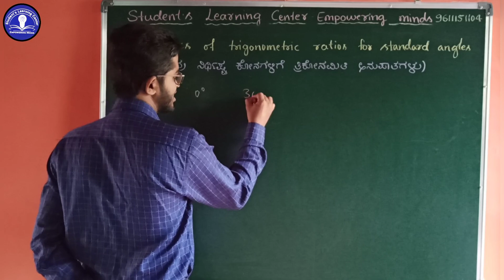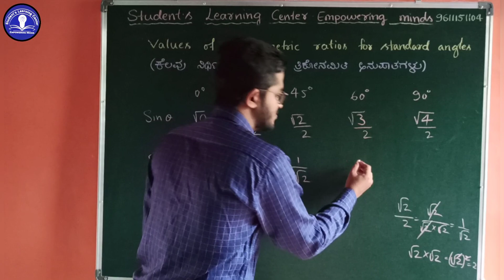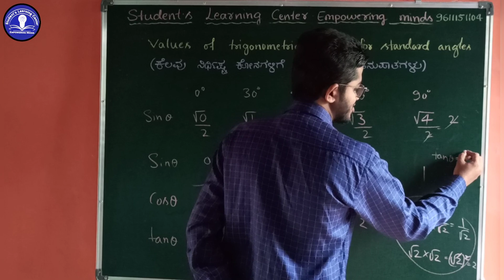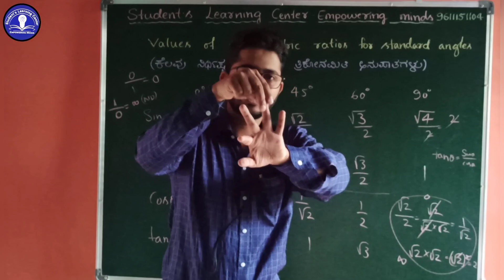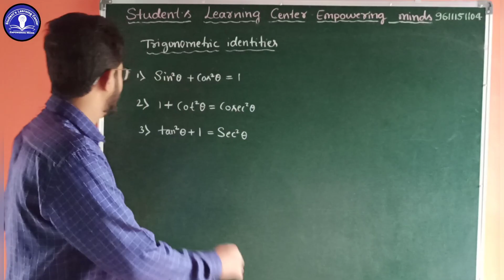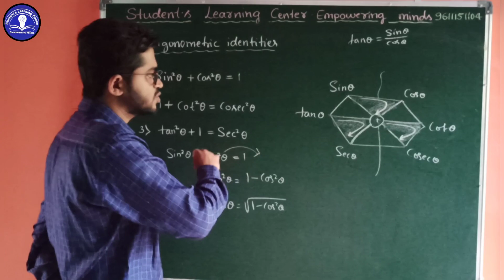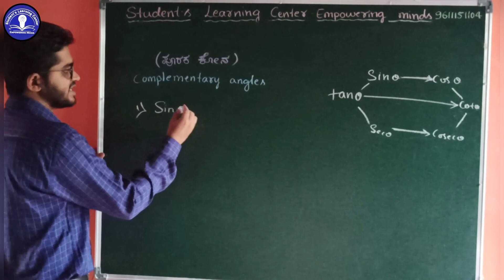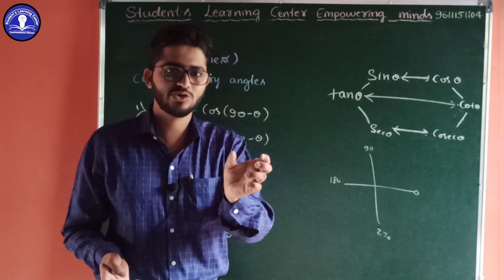SSLC Maths MCQ pattern || How to remember || Trigonometry || ತ್ರಿಕೋನ ಮಿತಿಯ ಪ್ರಸ್ತಾವನೆ || Part 02